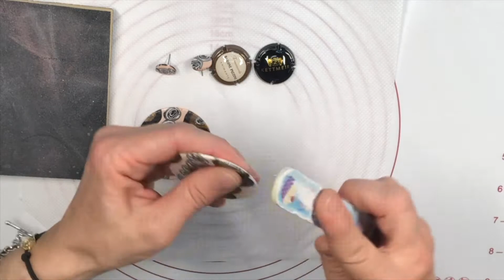ANNROSE GIOIELLI - tutorial Orecchini con i Copritappi di Champagne e pasta polimerica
Ciao a tutti amici creativi in questo video impareremo insieme come realizzare degli orecchini utilizzando i copritappi di Champagne e la pasta polimerica. Potete trovare le mie creazioni qui
La pasta polimerica che ho utilizzato e' la PREMO ma si puo' utilizzare anche pasta polimerica di qualsiasi Brend (Fimo, cernit ecc...).

Vi lascio il link del video tutorial per potere realizzare la "CANE MILLEFIORI" con la rosa che ho utilizzato nel video.

Per acquistare le mie creazioni ed i roll per texture che utilizzo visitate il mio e-shop